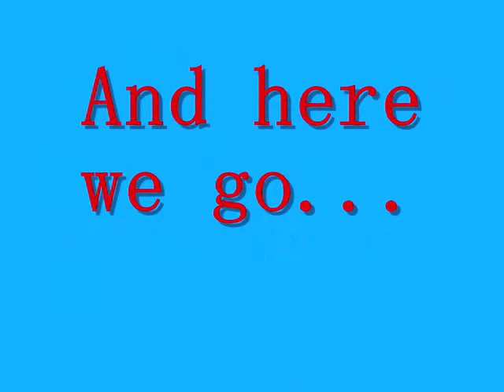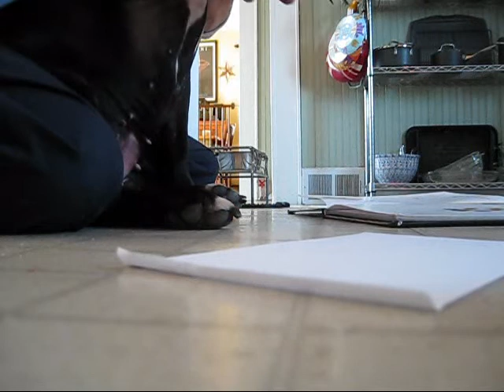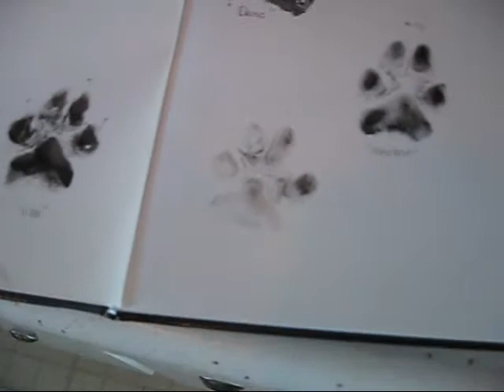Demo Pawtographs The Movie D-O-G.wmv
The adventure of Jhumpa Jones and the Pawtograph. This John Hancock does not come easy, but Jhumpa sure has fun :)